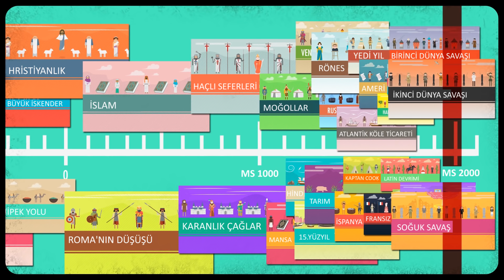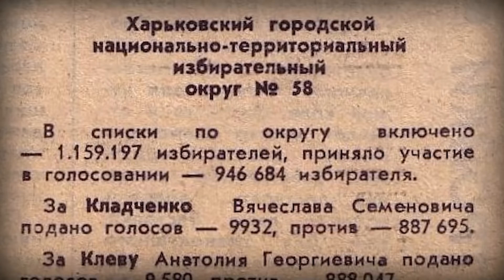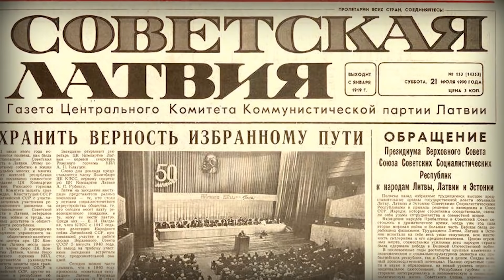ABD ve SSCB Kapışıyor! Soğuk Savaş! Buzzz… (Dünya Tarihi) (Hızlandırılmış Kurs - Crash Course)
USA vs USSR Fight! The Cold War